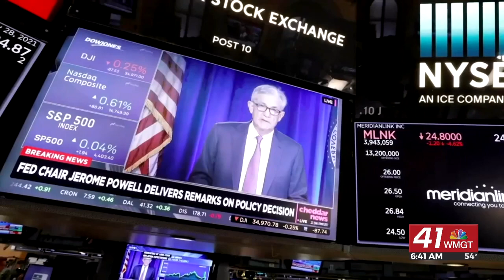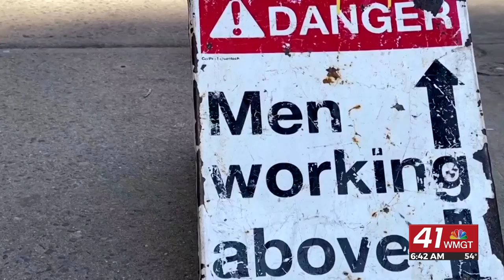Morning Business Report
Orange juice likely to be more expensive due to Hurricane Ian